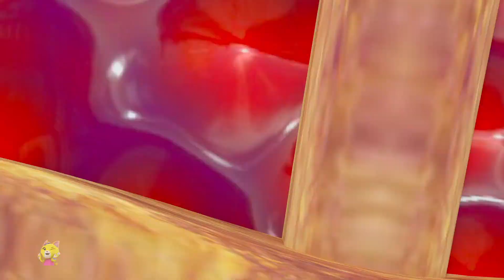बिल्ली की शरारतें पढ़ी उसपर भारी, Chuhe aur Billi Ki Funny Kahani, Story Time, Aloo Bola, Titli Udi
देखो कैसे बिल्ली की शरारतें पढ़ी उसपर भारी | इस बच्चों के लिए ख़ास बनाई चूहे और बिल्ली की कार्टून कहानी हिंदी में देख कर आपको सभी छोटे किड्स को जरूर मज़ा आएगा |

If your kids are looking for super funny cartoon videos and are in the mood to play and lol then get ready to watch. A cute animated silent comedy series featuring a group of little furry friends that will make you and your little ones laugh and laugh out loud!

अधिक बच्चों के हिंदी कार्टून शो और सीरीज देखने के लिए नीचे दिए गए लिंक पर क्लिक करें और एक्सप्लोर करें अभी: